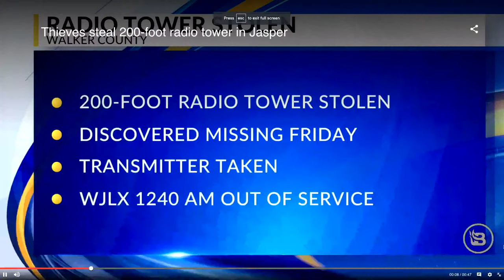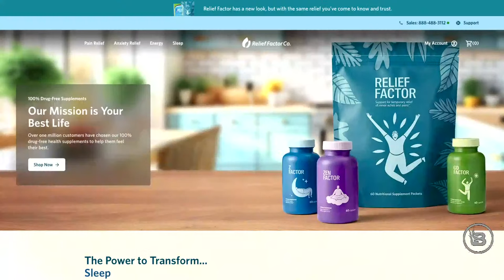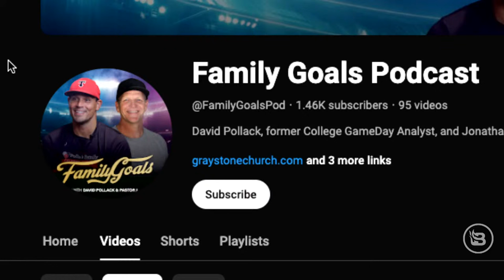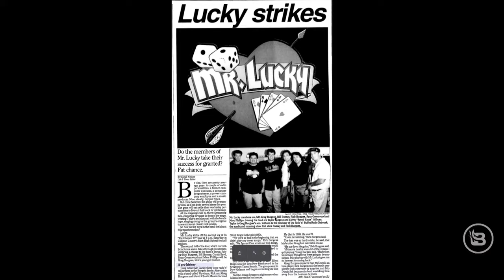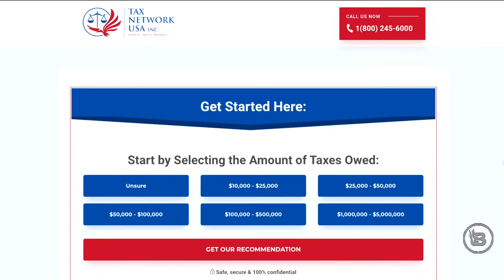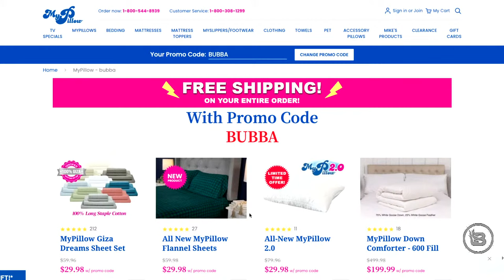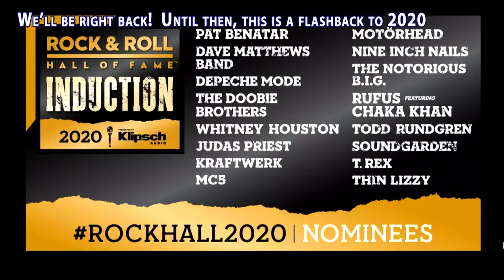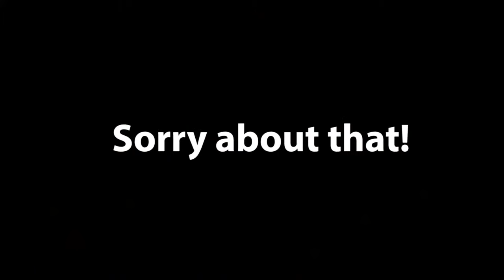The Rick & Bubba Show - LIVE - February 7, 2024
Dems Blame Trump for Border Crisis | Daily Best of February 7 | Rick & Bubba

Joe Biden and his administration have suddenly changed their story on the border. They used to say there wasn't a problem at the border. They claimed it was all made up by Republicans. Now that the election is approaching and Dems see the issue hurting Biden's poll numbers, they have pivoted to claiming the border actually is a problem and it's the fault of Trump and MAGA Republicans. Trump wins the Nevada Republican primary even though he isn't technically on the ballot. The Naked Cowboy calls the show to congratulate us on 30 years.